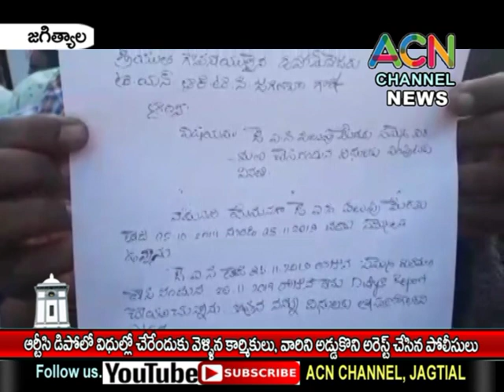జగిత్యాల : RTC డిపోలో విధుల్లో చేరేందుకు వచ్చిన కార్మికులు, అడ్డుకొని అరెస్ట్ చేసిన పోలీసులు